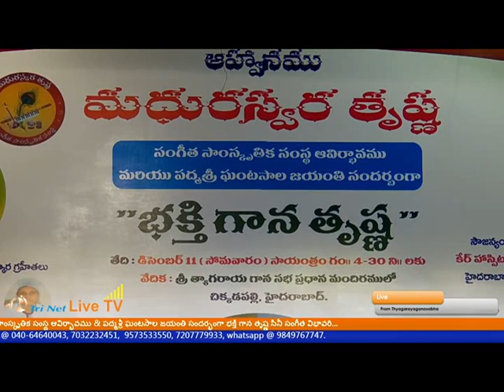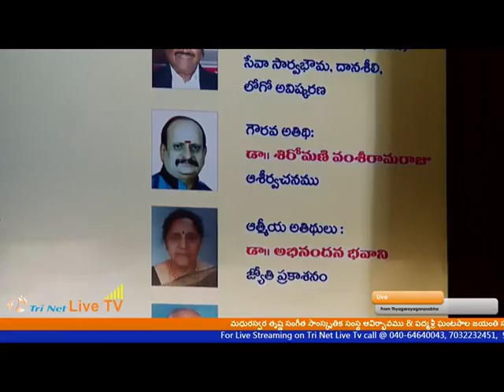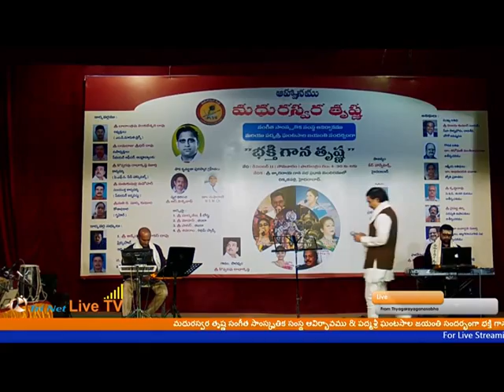bhakti gana thrishna part no.1